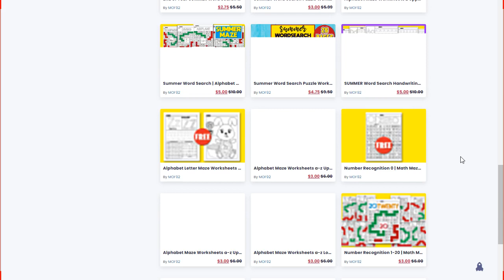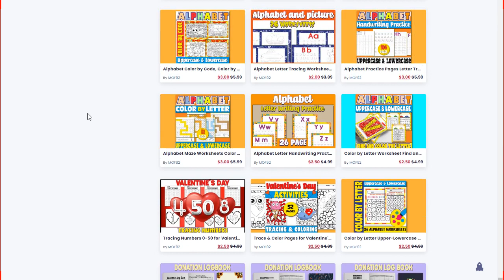End of Year SUMMER Word Search Puzzle